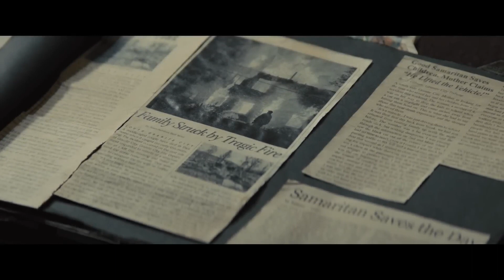Samaritan (2022) movie official trailer [HD] - Watch this trailer now!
Samaritan (2022) movie official trailer [HD]

To create this video, I've used the footage of the 1080p English trailer, and used the text and audio from the English trailer. To remove the watermark, I've used the Indian trailer. I've slightly edited the original trailer to become more timeless.

Captions/Subtitles: English

Copyright: Amazon Content Services